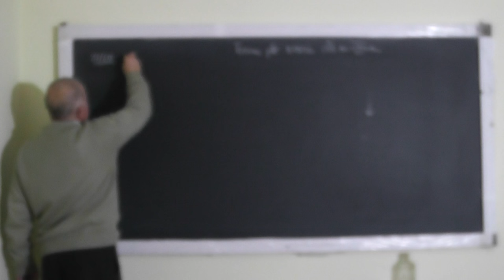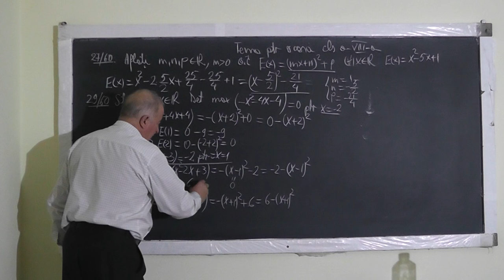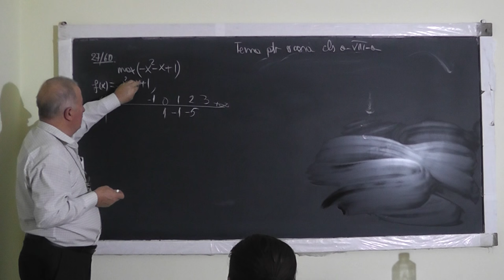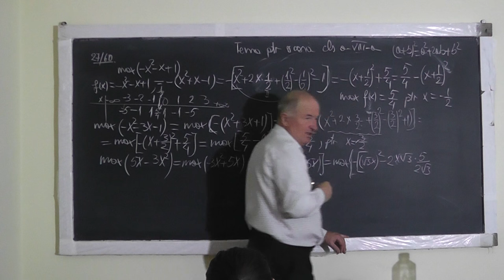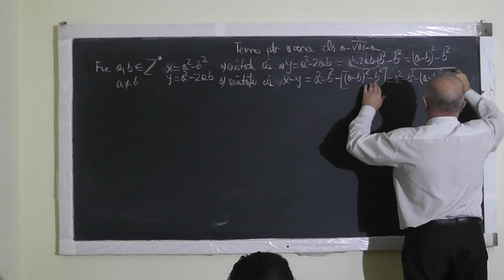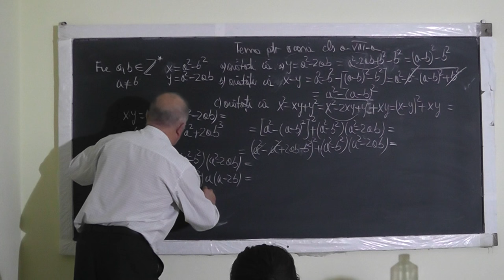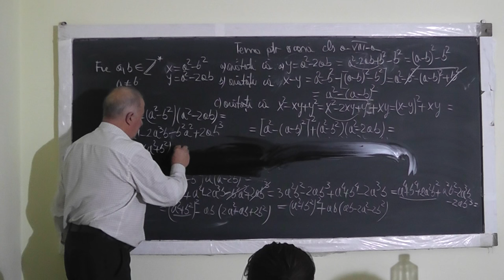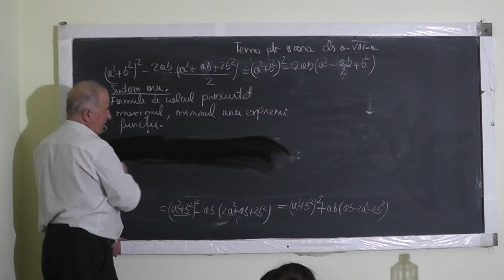Lectia 1186 Formule de calcul prescurtat Maximul functiei de gradul 2 - Clasa 8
Aceste lectii sunt SUSTINUTE de VOI si daca va sunt utile, as aprecia un Like, Share, Comment - In aceasta lectie de matematica pe care o puteti vedea in direct si pe ne ocupam de tema pentru acasa la algebra la clasa a VIII-a. Din cuprins: Execitii cu formule de calcul prescurtat, Maximul functiei de gradul 2, Functii.